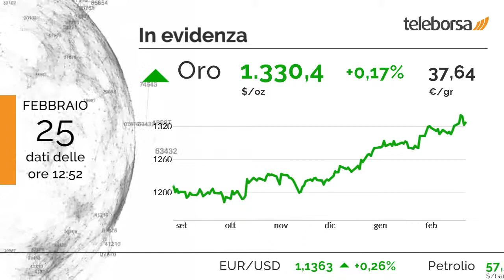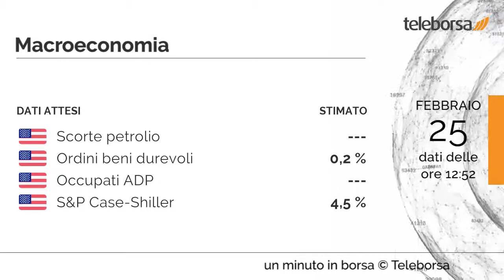1 minuto in Borsa 25 febbraio 2019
la Borsa milanese splende sui principali listini europei, che mostrano buoni guadagni.

Tra le migliori azioni italiane a grande capitalizzazione, incandescente Banco BPM, che vanta un incisivo incremento del 3,97%. Le più forti vendite si manifestano su Juventus, che prosegue le contrattazioni a -1,06%.

Tra le materie prime, lieve aumento per l'oro, che mostra un rialzo dello 0,17%.

Si attende mercoledì dagli Stati Uniti la diffusione delle Scorte di Petrolio, degli Ordini beni durevoli e degli Occupati ADP. Domani nel pomeriggio è in programma il S&P Case-Shiller ancora degli Stati Uniti.

Si attende un avvio positivo per la Borsa di New York. In particolare, il future sull'S&P 500 è positivo, in sintonia con il future sul Nasdaq 100 che tratta a 7.133 punti.